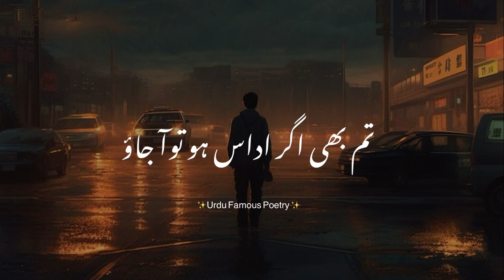Tum bhe agar udas hu tu|urdu poetry |urdu ghazal |sad poetry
Urdu Famous Poetry